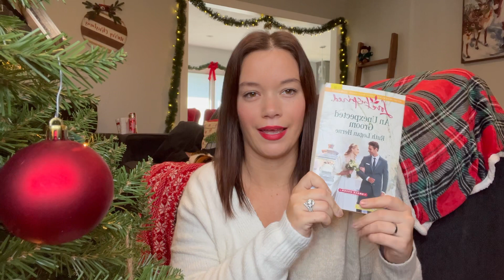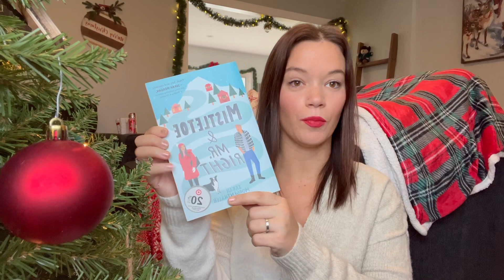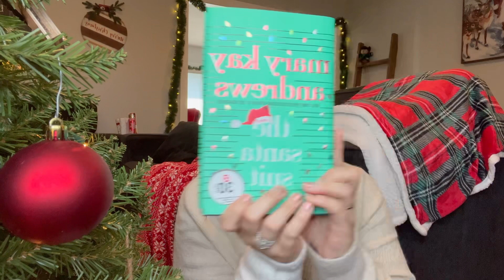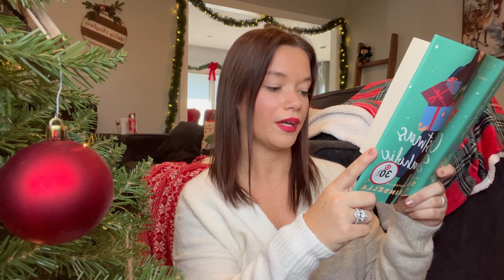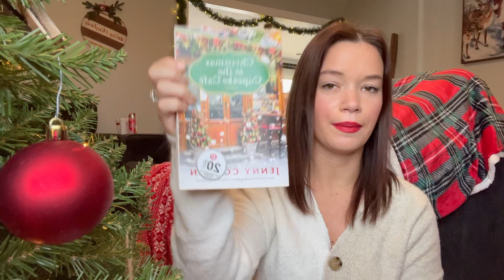Christmas book recommendations 2022 | Mekenzie Hughes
All the books in the video I mentioned plus more
❄️Links:
❤️GIRLS Christmas gift ideas
💚GUYS Christmas gift ideas